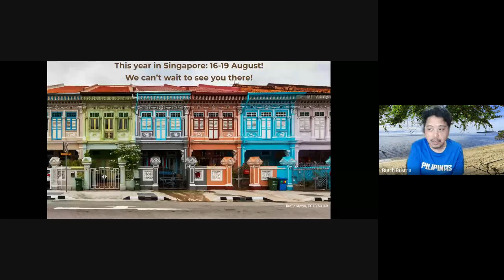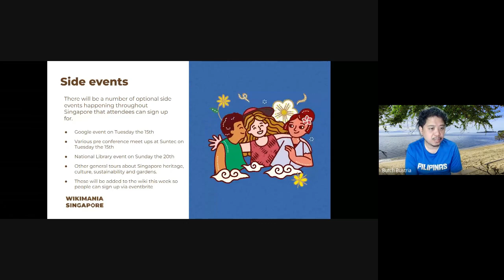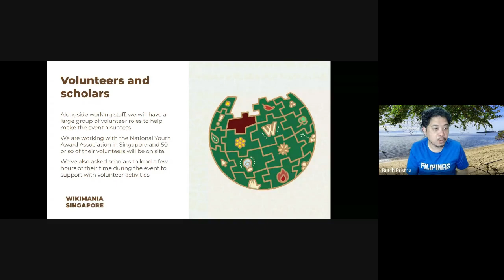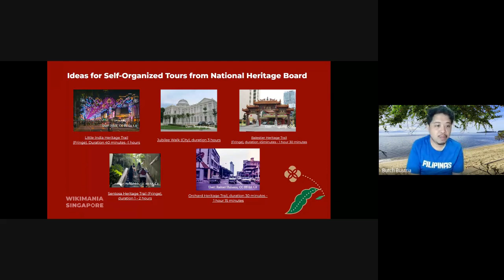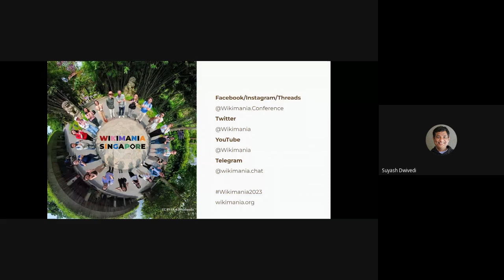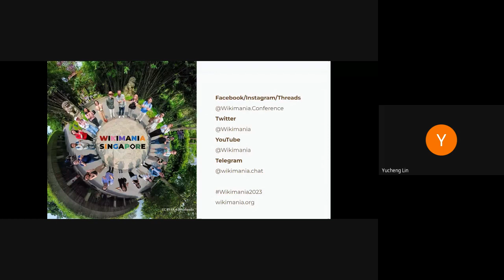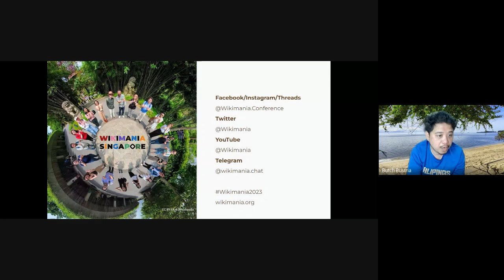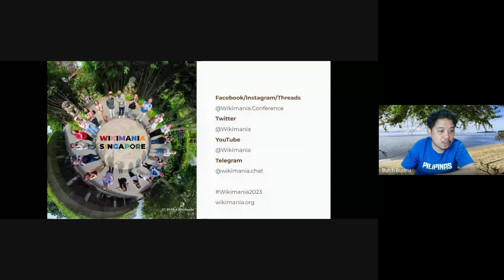Wikimania 2023 Update to the Global Community 30 July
An update from the East, Southeast Asia and the Pacific (ESEAP) Wikimania 2023 Core Organizing Team to the Global Community.